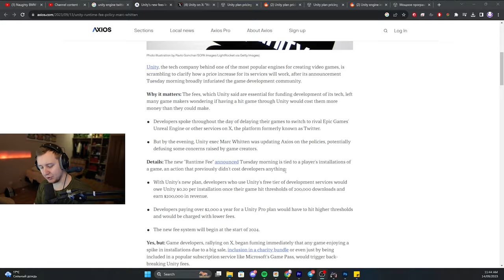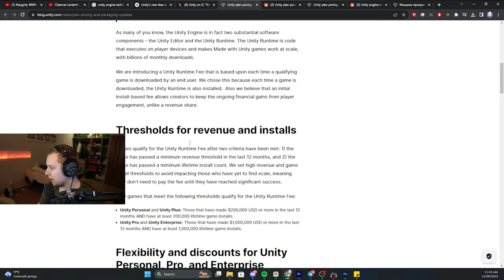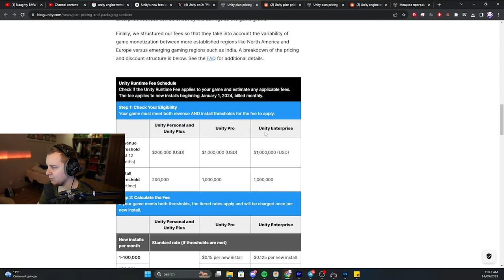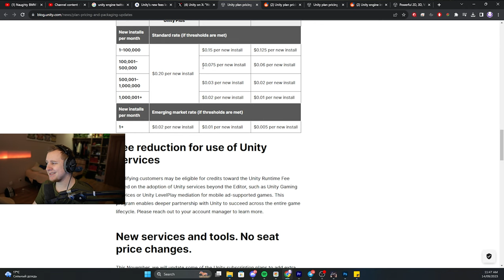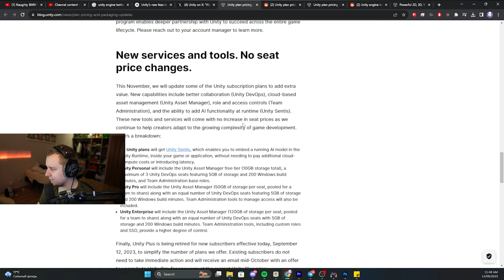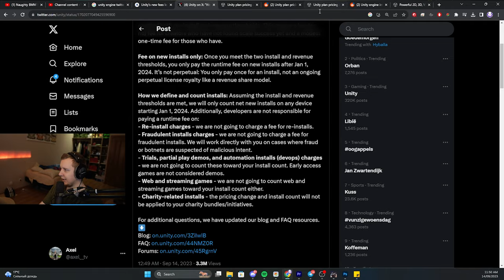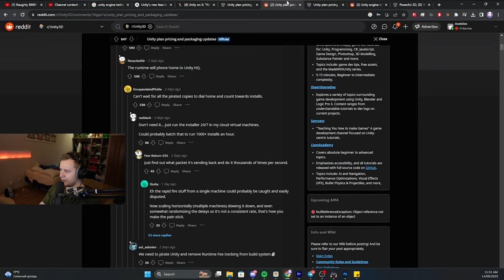Will Tarkov swap Engines after Unity price increase ?